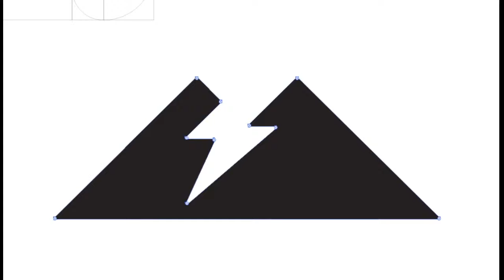Double Meaning Logo Design Using Golden Ratio Step By Step | Lightning + Mountain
Thanks
CreativeJAC